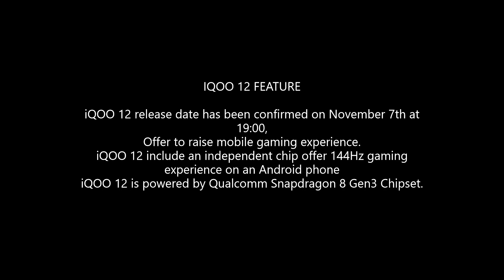IQOO 12 RELEASE DATE ANNOUNCED DETAILS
IQOO 12 FEATURE

iQOO 12 release date has been confirmed on November 7th at 19:00,
Offer to raise mobile gaming experience.
iQOO 12 include an independent chip offer 144Hz gaming experience on an Android phone
iQOO 12 is powered by Qualcomm Snapdragon 8 Gen3 Chipset.